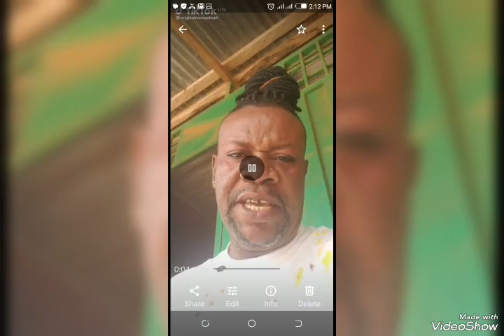'Wo Twε Sε Adwonwo Wholesale Factory' Nana Yeboah Finishes Agradaa In New Video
Nana Yeboah stood in for Atsu and has replied Nana Agradaa.